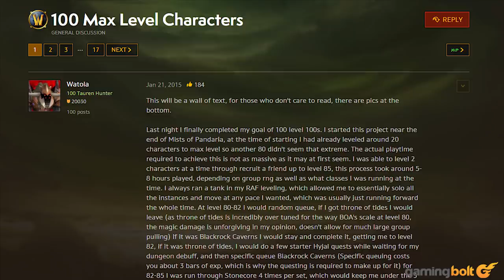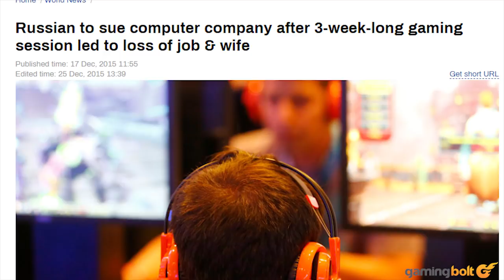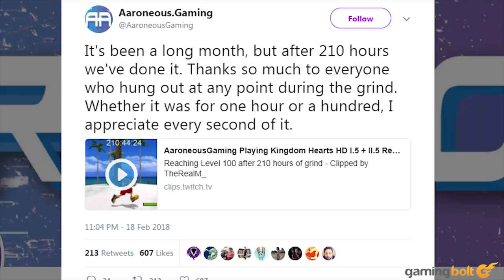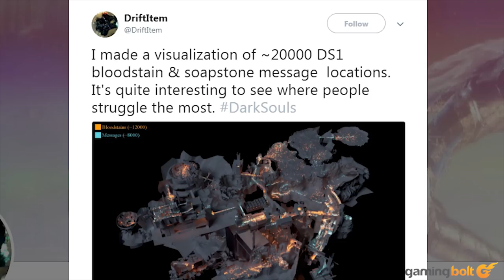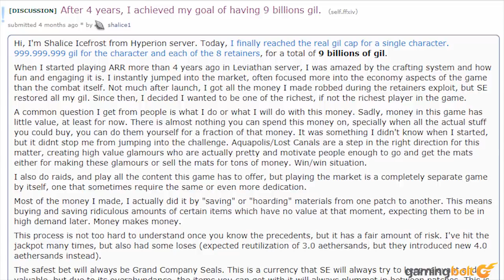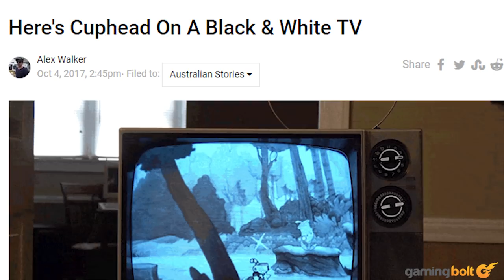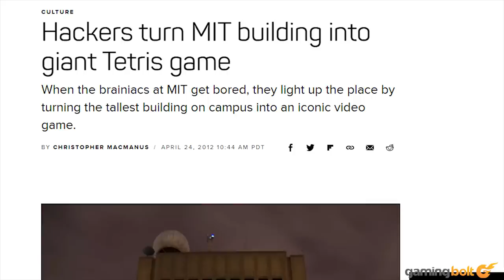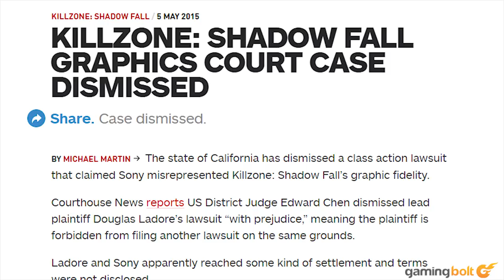15 Times Gamers Took Video Games TOO FAR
We've all spent an absurd amount of time playing video games. Some of us may look back at those 100 hours playing Skyrim and Persona 5 and wonder about our dedication. However, there are others who take that dedication even further. Sometimes, it even goes off the deep end of sanity. Let's look at 15 times where gamers took their video games too far.